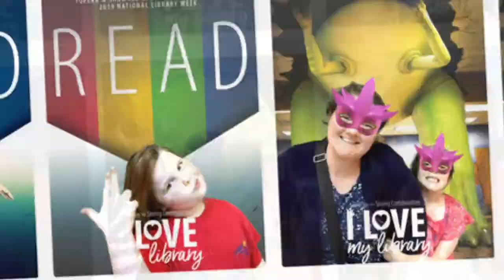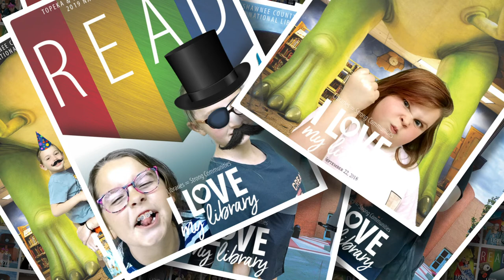2019 National Library Week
Our selfie station got a lot of use during National Library Week. Here is a short montage of the fun and crazy photos taken during that time.